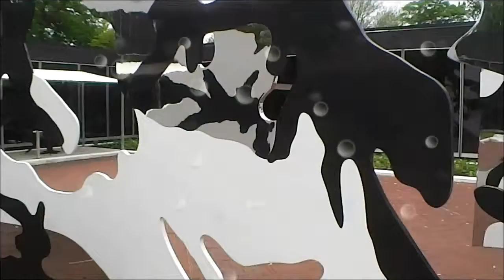Waltzing with a Holstein